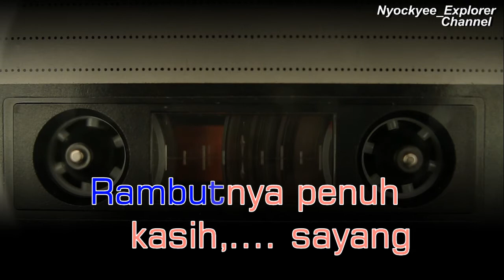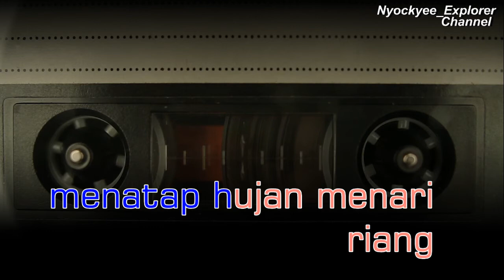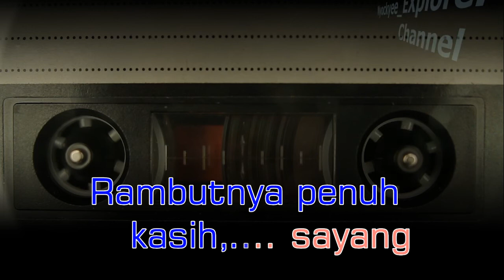HUJAN DAN KENANGAN Dian Piesesha //Teks Lirik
PT. Handhindra Jeka
Atas nama: JK Records

Nyockyee_Explorer Channel

Yang Ingin melihat Kesenian Tradisional Wayang Orang Tersedia disini :
Link: